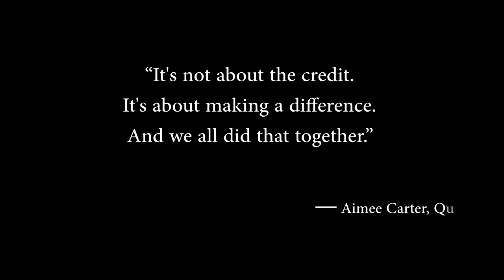Recycling in the Philippines: How to Make Bags from Sacks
There are so many mothers who cannot find job because they have kids to look after to or they don't have enough education to land proper jobs. This is what inspired us to help mothers earn a living through creating beautiful bags out of laminated sacks. And it has made a difference for them!

If you are interested to know more about RecyBags and Rise Above Foundation Cebu, check out